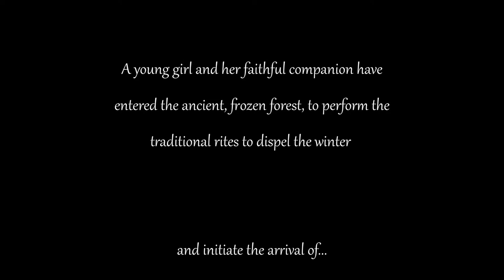Spring - Rescore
This is my re-score of Spring, a short film by the Blender team.